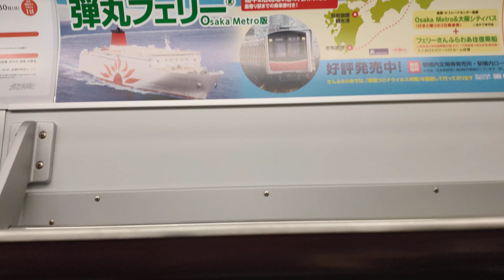中津で車両点検のため、御堂筋線全線で運転見合わせ中 大阪メトロあびこ駅